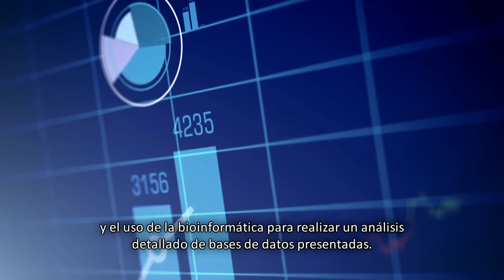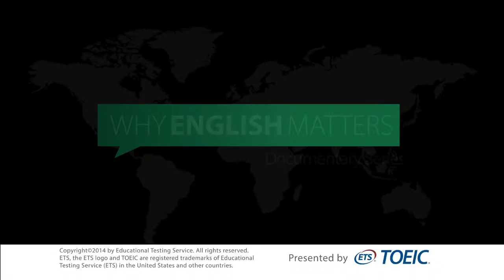¿Por qué el inglés es importante? Testimonio de Fraunhofer Chile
Fraunhofer es un centro líder de desarrollo e investigación en Alemania,  cuya fundación en Chile, se enfoca a investigar sistemas biotecnológicos para mantener los recursos naturales. En este video, hablan sobre la importancia del inglés para contratar empleados y  cómo es un factor determinante para el desarrollo  y colaboración científica.